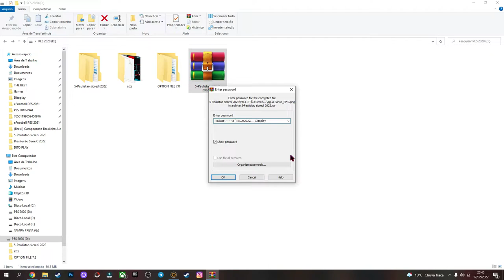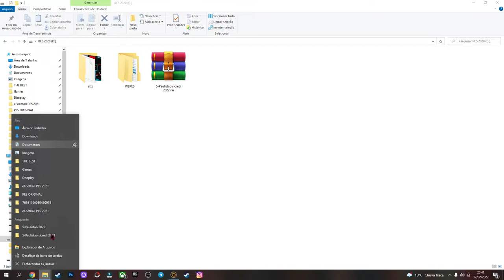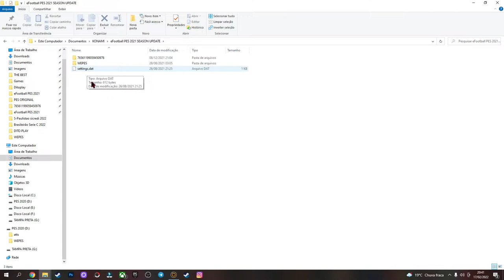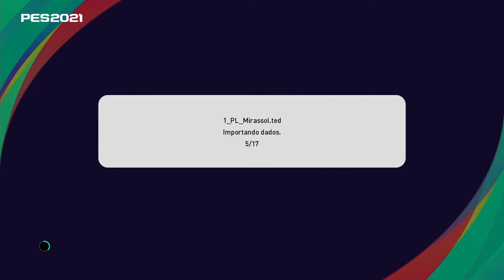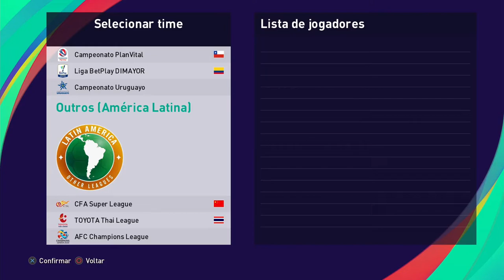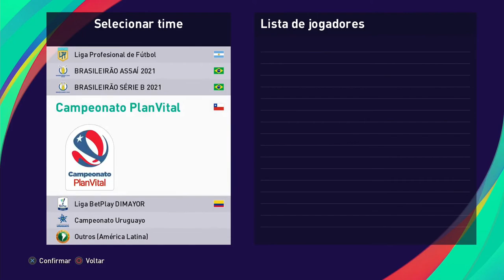OPTION FILE PAULISTÃO SICREDI 2022 - 100% Atualizado , Completo , Todos os Times !!! PES 2021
-Ps5

💰ME AJUDE A MELHORAR A QUALIDADE DOS VÍDEOS DOANDO QUALQUER VALOR💰
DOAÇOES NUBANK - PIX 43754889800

⚽JOGUE O MELHOR JOGO DE FUTEBOL MOBILE GRÁTIS !!!⚽
FOOTBALLTEAM

O MELHOR PATCH PARA PC